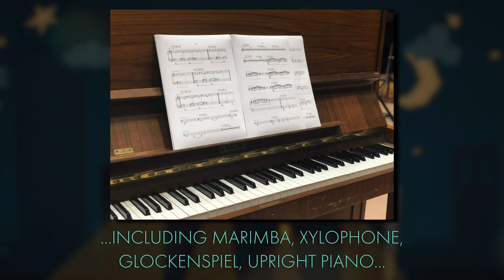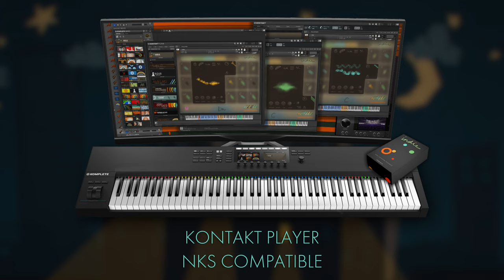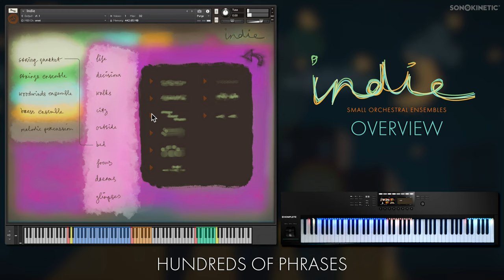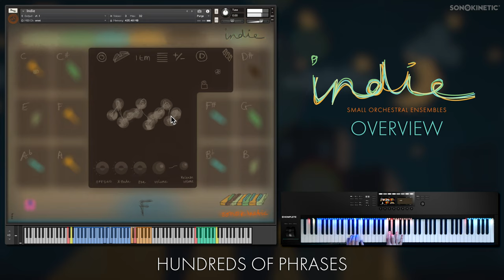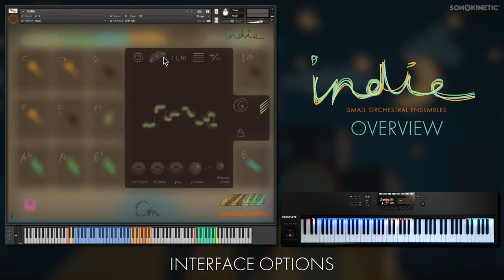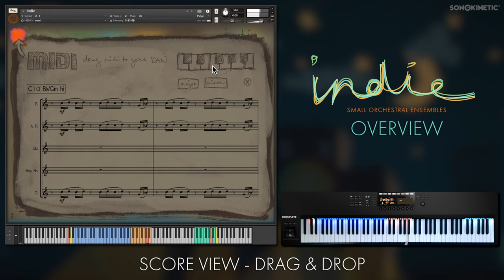Indie - Tutorial - Overview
Exquisite Intimacy; Many people assume that Sonokinetic's signature sound is grand and statuesque, as we fill our recording space with many talented players and layer phrases together in our bespoke Kontakt engines. However, sometimes it's great to dial things down for a more personal feel, and that's just what we've done with Indie. The style of these intimate ensemble phrases take their lead from modern TV drama, boutique film and independent video games with a naked and personal sound. Recording smaller versions of our string, woodwind and brass ensembles just wasn't enough this time around, so we've also supplemented them with a huge selection of melodic percussion phrases. For the first time ever, string quartet phrases have been included, perfect for layering with the other ensembles to bring the focus back to your compositions. The overall emphasis here is on the lightest of touches, from delicate violin duos and solo clarinet to harp glissandi and gently played mallets. In fact, the melodic percussion deserves a special mention as we made sure to catch all the subtly and wonder of these instruments, including the seldom-sampled concert cimbalom, a dulcimer-like instrument with a unique sound. The dreamy melodic textures we composed for Indie were delicately played by our performers in the same space as the other ensembles. Marimba, xylophone, glockenspiel, vibraphone, crotales, upright piano, celesta and concert harp bring an intense personal feel to the whole collection. We felt that the Indie recordings were well suited to the playback engine which we originally debuted with 'Noir', our jazz-drenched section library. That means that the 12 preset keys each hold a single performance. Mapping phrases like this makes it easy to combine melodies and harmonies and hear real-time performances intertwine with one another. The randomize feature also makes a welcome return, which conjures twelve complimentary phrases with every press. There's also the option to randomize per orchestral section, either string quartet, string ensemble, woodwinds, brass quintet or melodic percussion Producing Indie was a experience like no other and we hope that when you hear it, you'll feel the same way. We, at Sonokinetic BV, are very proud to introduce Indie to you and can't wait to hear the amazing things you, our valued customer base, will produce with it. Sonokinetic has established a name as one of the best value & quality sample producers and with this product we'd like to underline that statement. We stick with our unbeatable pricing module and high quality sampling.

VIDEO INDEX
Introduction  -  0:00:09
Familiar Functionality  -  0:02:00
Hundreds of Phrases  -  0:02:43
Randomization  -  0:03:08
Playback Parameters  -  0:04:05
4 Mixable Mic Positions  -  0:04:16
Onboard Help  -  0:04:34
Interface Options  -  0:04:39
Harmonic Shift  -  0:04:46
Score View Drag & Drop  -  0:05:14